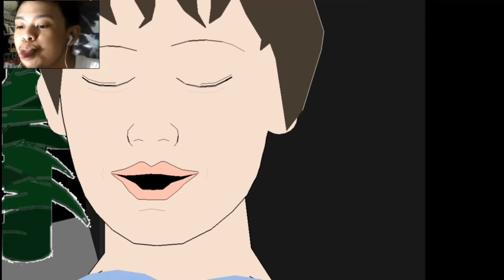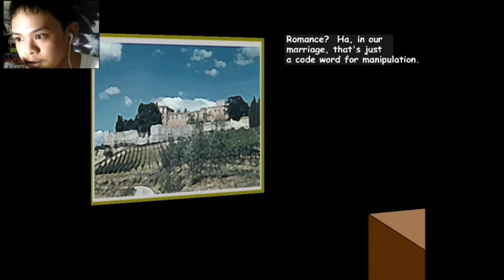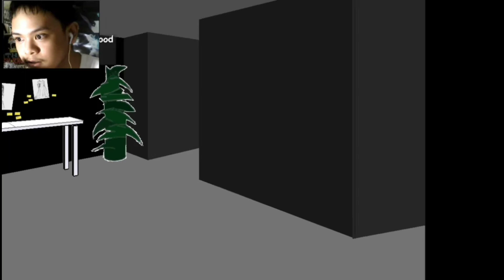AM I TRANS!? | FACADE - Funny Gameplay (Part 2)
Skit show, tommorow I'll just need to film today and used green screen, so stay stuned and always stay safe guy's. ❤ Love U All!